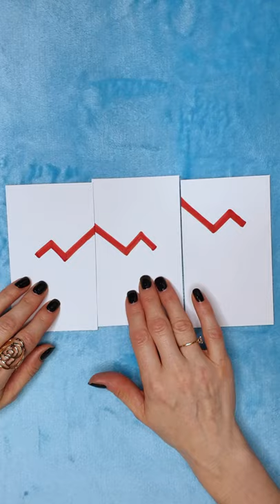I did it! I connected them all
Hey guys! Watch my new video: I did it! I connected them all
Turn on your notifications to keep up of all my new videos :)